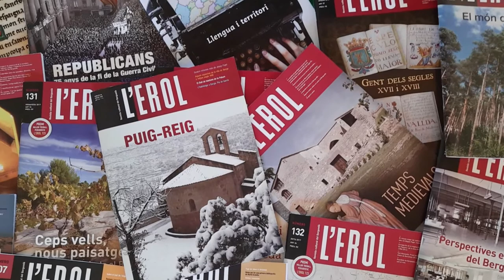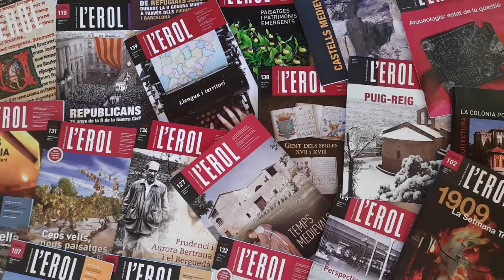Entrevista a Rosa Serra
Entrevista a Rosa Serra, directora de la revista cultural del Berguedà L'Erol, en motiu del premi que ha rebut la revista de l'Associació de Publicacions de Premsa en Català.